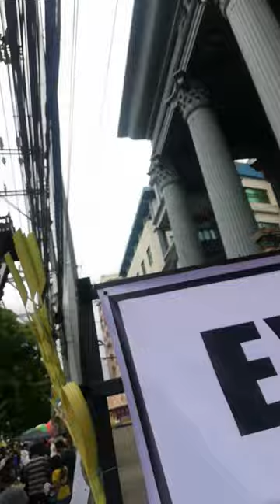Palm Sunday at Saint Peter